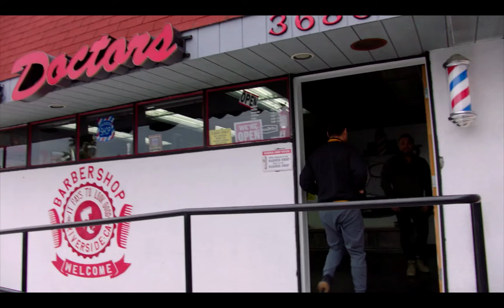PBC FIGHT CAMP TRAILER Featuring Mikey Garcia and The Hair Doctors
Premier Boxing Championships Fight Camp Trailer on Fox 11 News. Featuring 4 Division Weight Class Champion Mikey Garcia and Champion Boxer Errol Spence and The Hair Doctors.

The Hair Doctors
How to fade
Chill California Barber Lifestyle
'It pays to look good.'
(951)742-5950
US ARMY VETERAN OWNED BUSINESS “Hoooooooah”